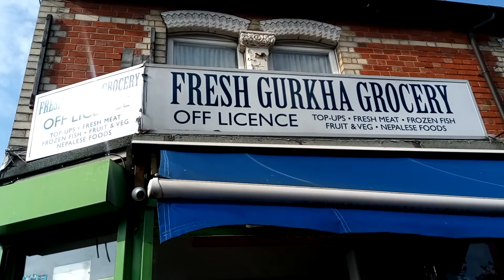Male Buffalo meat in UK...new Gurkha grocery, Reading, London Road, near cemetry junction England.